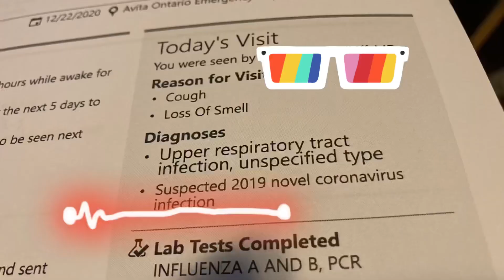Hospital visit for The Chozen Dutch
Praying it’s not the virus. Praying it’s just a common cold  but my symptoms say a different story